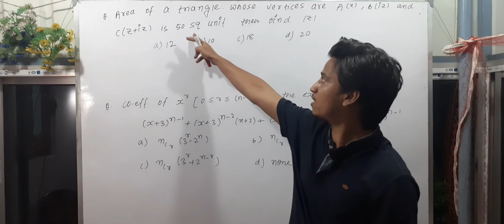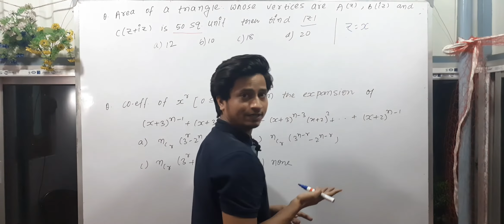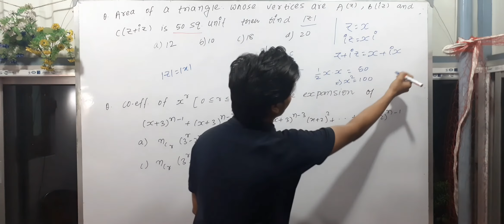Tricks to solve problems based on IIT JEE Pattern(Asked by students)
In this video lecture problems asked by the student are solved using short tricks.

Lecturer in this video is having more than 4 Years of teaching experience in the field of IIT JEE Preparation. He has guided more than 1000 students so far and successfully helped more than 100 students to qualify IIT JEE.